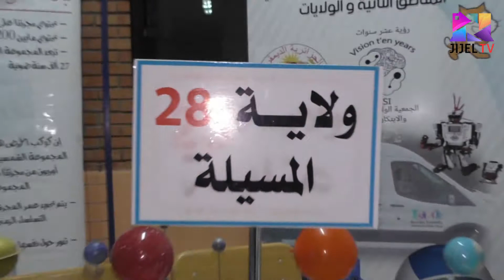جزائري يخترع جهاز الإنذار لتسربات الغاز بسعر 300دينار